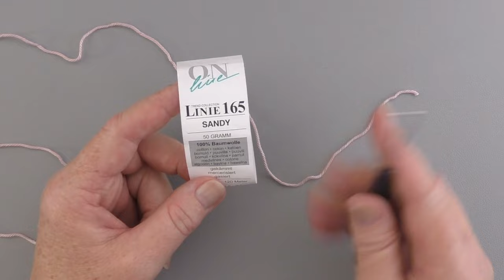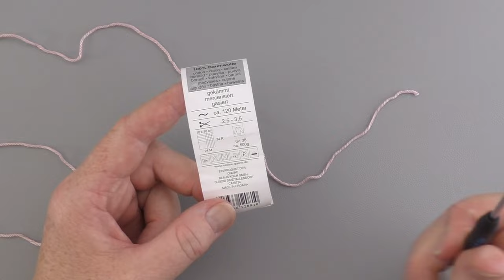kleine Vase häkeln, Dekoration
eine niedliche kleine gehäkelte Vase, die super als Tischdekoration geeignet ist, gerade jetzt zu Ostern. Sie passt natürlich auch in jedes Regal, auf den Schreibtisch,. und ist ein nettes
kleines Geschenk